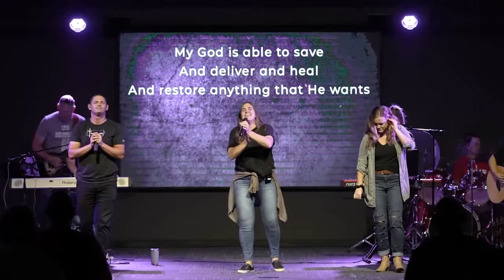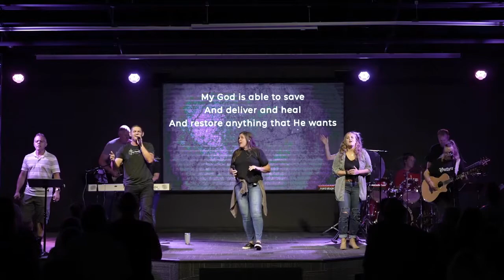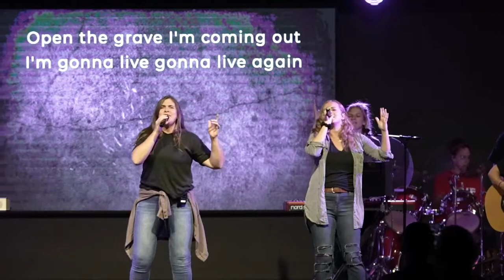Cross the Line Church 10-3-2021 10:30am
Join us for worship and the word!